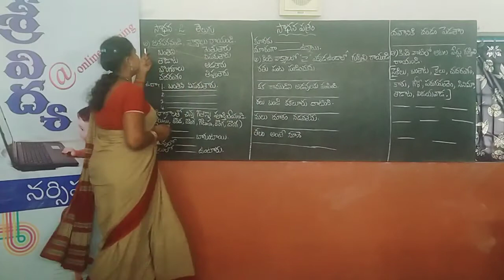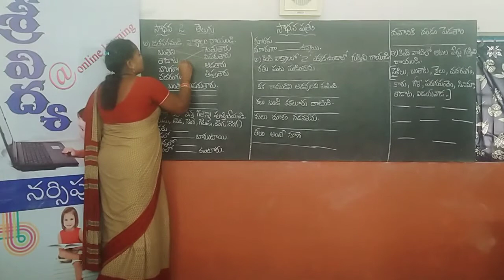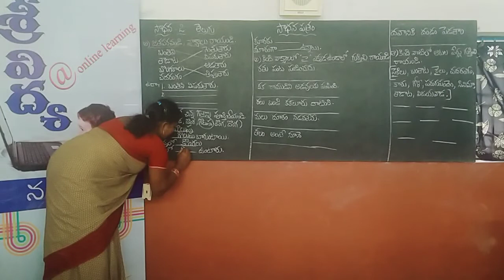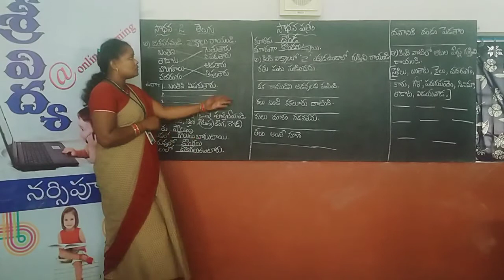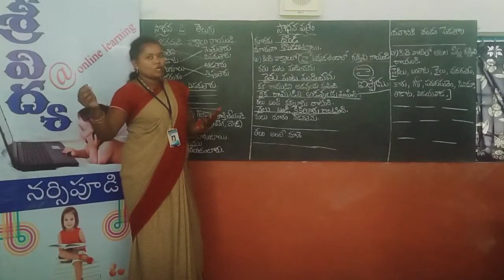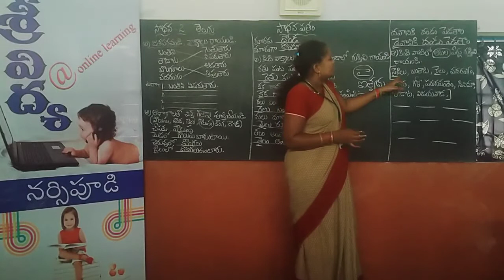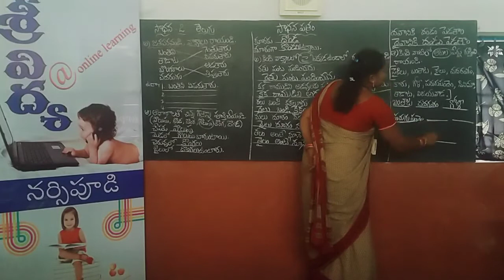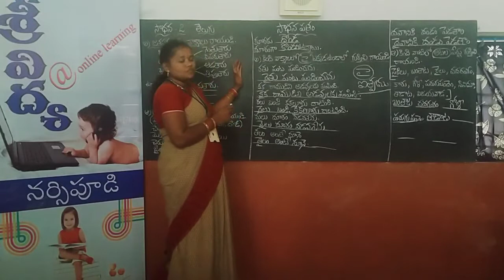Sadhana 2 Telugu(Aatala Perlu)By Ramya Kanuri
Welcome To SriVIdya English Medium School,Narsipudi Sadhana 2 Telugu(Aatala Perlu)By Ramya Kanuri
                                                                                                                                                              Yours
                                                                                                                                       Srividya English Medium School
                                                                                                                                             Narsipudi(Alamuru Mandal)